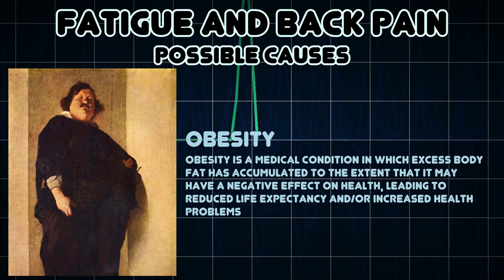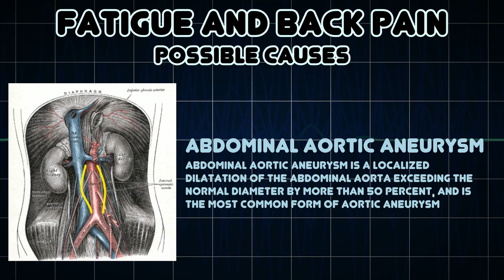Fatigue and Back pain (Medical Symptom)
Possible causes of Fatigue and Back pain (Medical Symptom)

Back pain is pain felt in the back that usually originates from the muscles, nerves, bones, joints or other structures in the spine